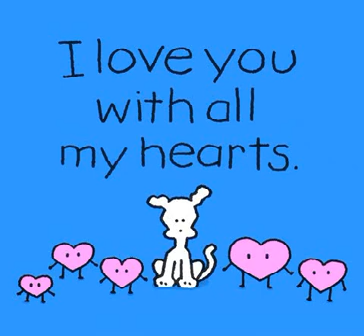Sahabat (cerita yang gembira)